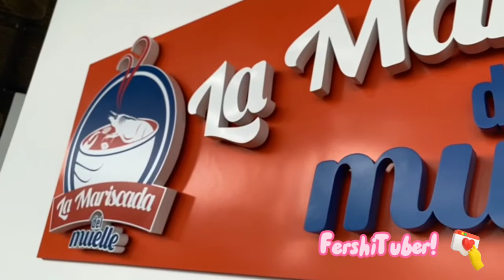CONOCI SUNSET PARK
EL NUEVO PARQUE DE DIVERSIONES :)